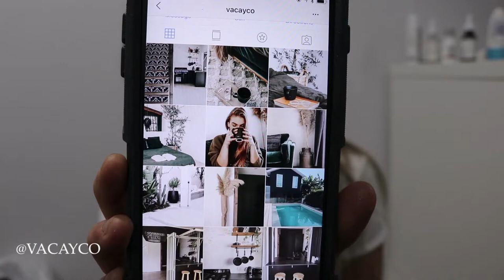WEEKEND VLOG - AIR BNB & CAR SINGALONGS / JADE MACDONALD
Hey lovelies ! I hope you're all doing well.
Im sorry for being quite M.I.A lately with uploading to YouTube, iv been super busy and haven't had much time to film and edit but thankfully this last weekend gone i had some free time to edit this new vlog ! I also attempted to try some new effects throughout the video so please let me know what you think ?

Loving tan Use: “jadeleighh” to receive a free deluxe applicator mitt

Xxxxx💕